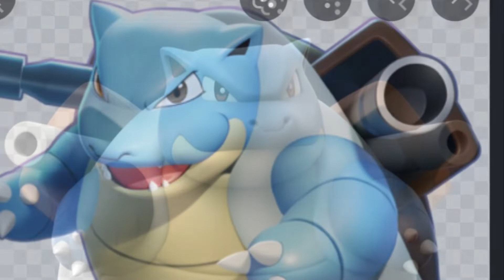Blastoise normal to mega